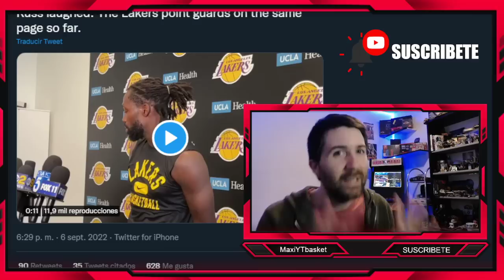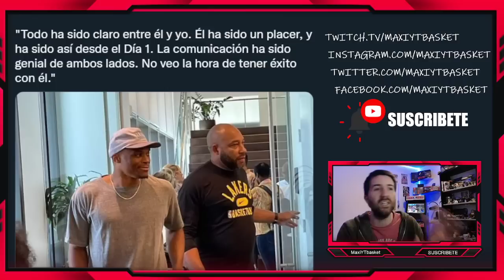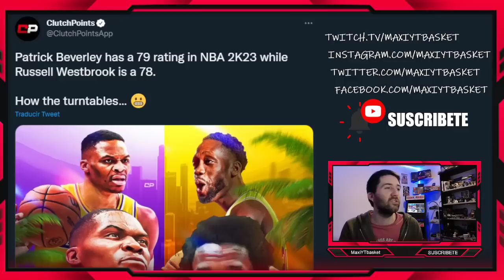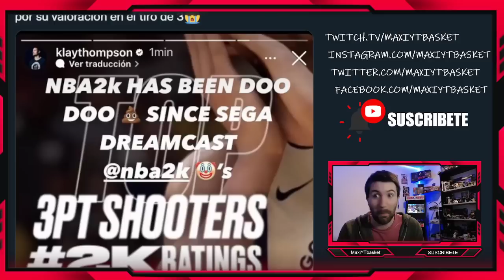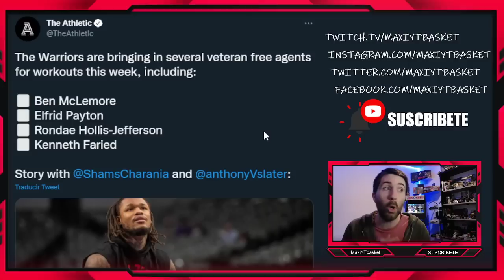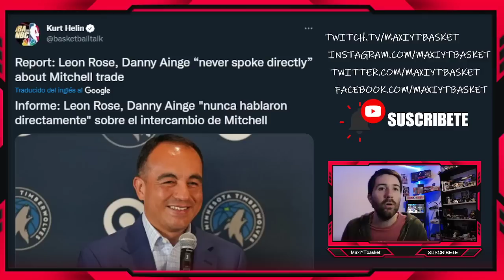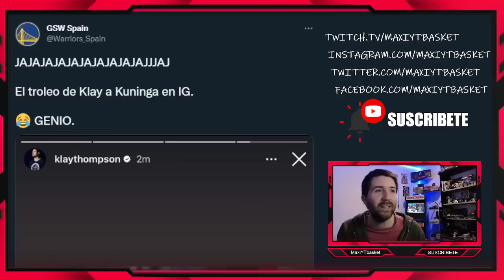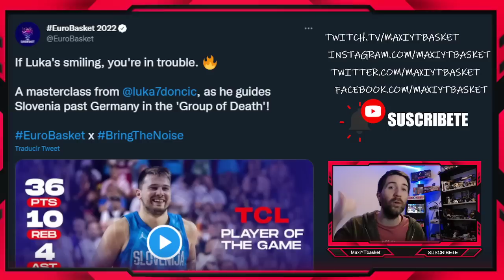Klay EXPLOTA 🤬💣 Westbrook y Beverley A LAS RISAS 💕 Celtics 🤔 Fichaje CERRADO ✅ ULTIMA HORA NBA